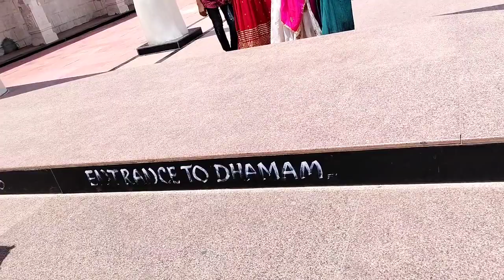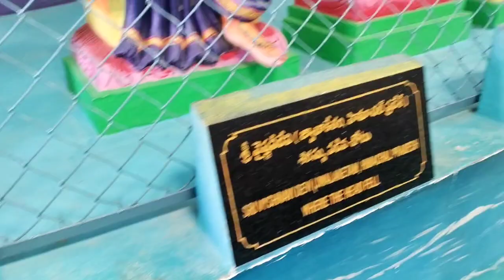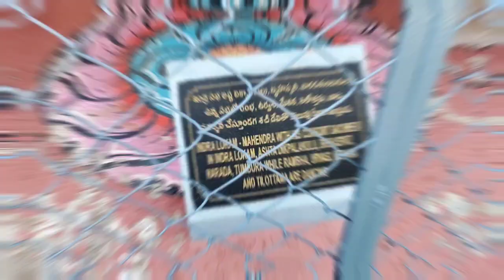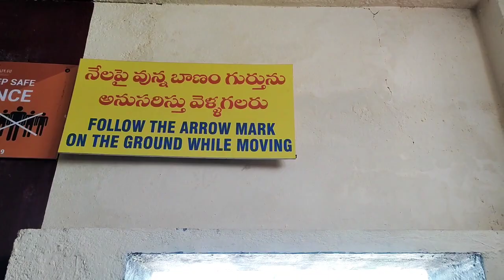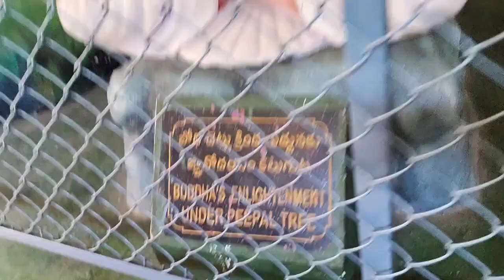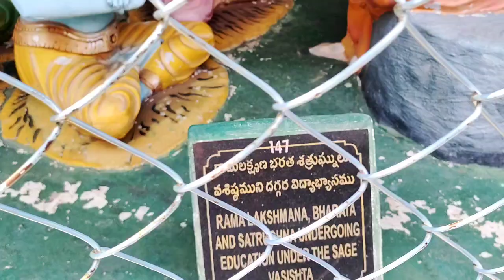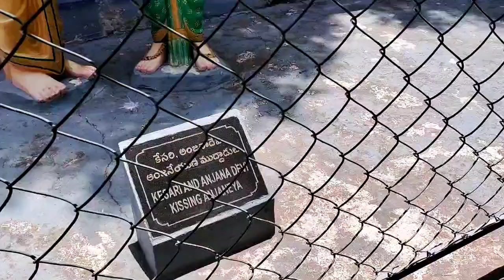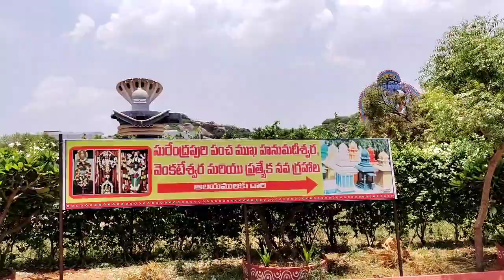Yadadri Surendrapuri Kaladhamam Complete Tour 2023 / India's biggest mythological place / Vrukshali